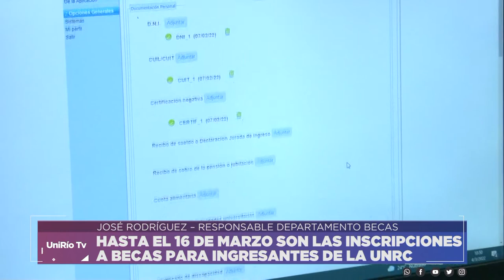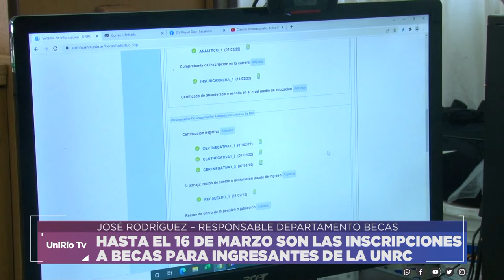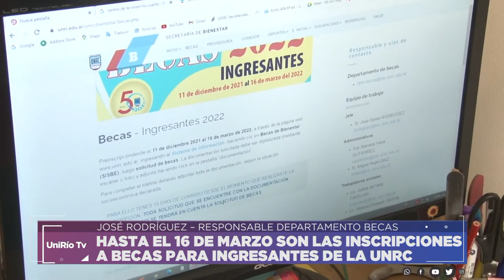HASTA EL 16 DE MARZO SON LAS INSCRIPCIONES A BECAS PARA INGRESANTES DE LA UNRC - JOSÉ RODRÍGUEZ